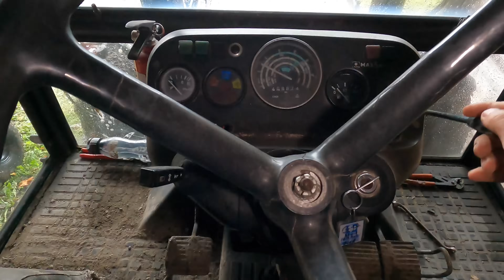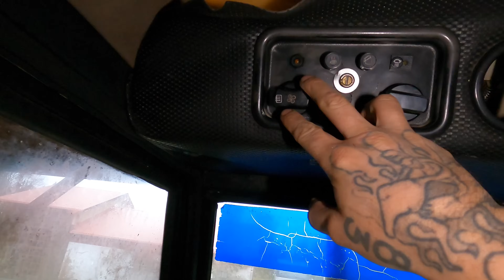Lite mer Zetor 6245 traktor med lastare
Fyller olja i transmissionen så min lastare ska fungera bättre på min Zetor traktor och passar på att visa lite mer av den